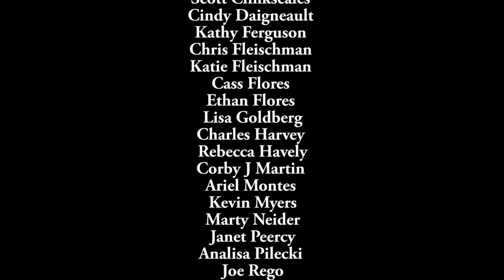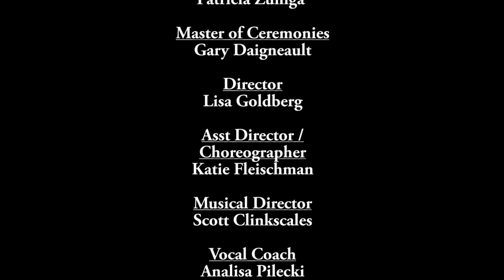2018 Mis Cast T29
Theatre 29's 2018 Inaugural production of the original review "Mis-Cast".  Video quality is not great, sorry.